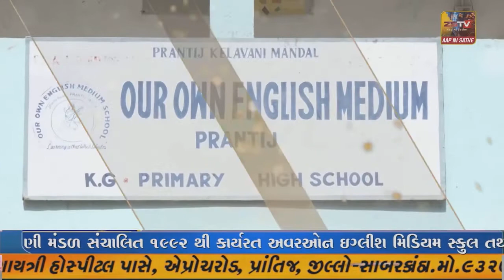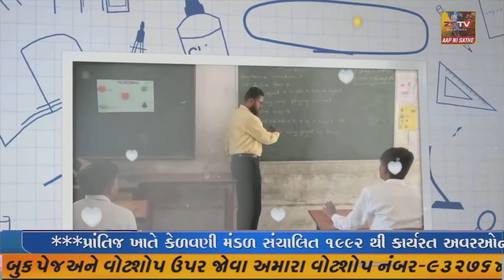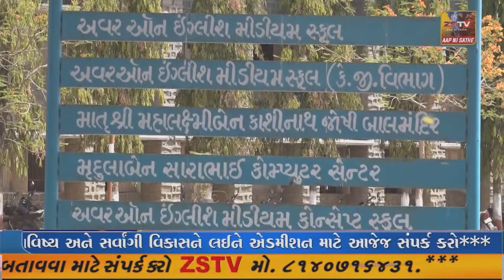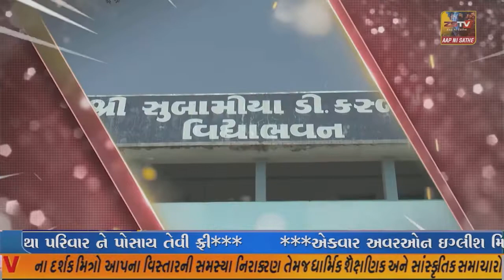પ્રાંતિજ ના તાજપુર કુઈ ખાતે આવેલ બેંક મા તસ્કરો ત્રાટક્યા